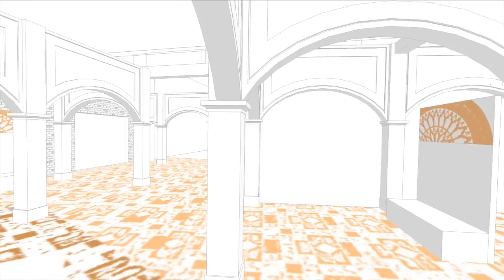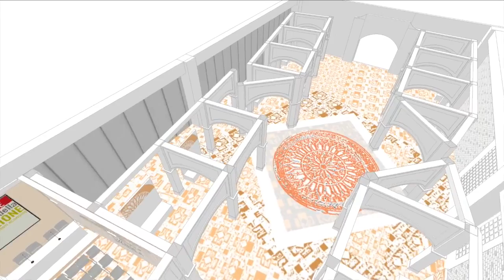L'Accademia realizza il Padiglione CFE nel Salone della Ricostruzione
Il Progetto nasce da una intesa fra L'Accademia Belle Arti L'Aquila con il Consorzio per la Filiera dell'Edilizia  (CFE) aderente ad Apindustria ,che con ANCE Associazione Nazionale Costruttori Edili, organizza il Salone della Ricostruzione, insieme a Saie Bologna Fiere.

L'accordo fra  le parti , in particolar modo con la Scuola di Scenografia prevede lo studio e la progettazione del Padiglione CFE che da solo raccoglie ben 10 attività industriali e occupa uno superficie vasta e importante del salone: M. 16 m x 34 ovvero ben oltre i 500 metri quadri elevandosi ad una altezza di ben m 4.50.

Tutta la superficie è stata occupata e pensata come una "città ideale" ma che ha delle connotazioni storiche e artistiche reali e concrete indelebili nella mente di ogni Aquilano: I portici, il corso.
Da questo si è sviluppata un analisi su come si potevano immaginare degli Stand, ma che in realtà avrebbe coinvolto il visitatore in quei luoghi , quella parte di vita cittadina, da tutti voluta e desiderata al più presto tornare a vedere.
Infatti tutti gli espositori sono all'interno di un porticato lungo 30 metri per lato alto 4.50 m , con uno spostamento dell'asse prospettico accentuato all'estremità interna e su cui degli ulteriori archi accolgono un frammento -ricostruito scenograficamente-  della Fontana delle 99 Cannelle, ulteriore simbolo della nostra città.

L'area Centrale del Padiglione, rompe la prospettiva con un ambiente aperto come ad una piazza a pianta romboidale  in cui, a terra dipinto, un Rosone ispirato a Collemaggio - ma che continuamente troviamo in moltissime chiese del centro storico Aquilano-, padroneggia l'area. Tutto intorno, sempre dipinto a terra, particolari rivisitati del muro e delle decorazioni di Collemaggio con colori della città.

Il muro laterale , sfruttando una cortina esistente viene decorato con colori e forme sempre a richiamo della nostra città.
Il visitatore, che entri dalle aree esterne o interne del Salone, si troverà in un  forte impatto scenografico  tale da imporre alla propria memoria un ricordo vivo tanto da far scattare in se stesso un momento livido di vedere L'Aquila ricostruita e più bella di prima. Potrà infatti passeggiare per "Il Corso" e sotto "i Portici" dove incontrerà gli amici di sempre  e gli espositori del CFE saranno i negozianti fidati a cui chiedere consigli sulle tecniche, sui materiali e quant'altro occorre per restituire alla nostra città la bellezza di sempre.

Nei 500 metri di superficie è stato previsto anche una sala conferenze dove nei giorni del salone si dibatterà, discuterà sui temi legati alla Ricostruzione.

Gli studenti della Scuola di Scenografia dell'Accademia Belle Arti : Francesca Maria D'Antonio, Edoardo Gaudieri, Lucia Paolucci.  Krizia Barlafante, Davide D'Andrea, Jessica Di Martino. Eleonora Di Simone, Erika Franceschini, Vittoria Giampaolini, Fabrizio Pompei , Annalisa Sciullo ,Francesca Tunno, Valeria Romito, coordinati dai professori Alessandro Zicoschi, Umberto Di Nino e Daniela Di Scerni, hanno iniziato a studiare e immaginare lo spazio scenografico del Padiglione sin dal mese di gennaio scorso fino ad arrivare a oggi, fine del percorso didattico, con un progetto carico di cartelle di rilievi, foto, Elaborati Grafici,Plastico.
Ma il lavoro non si è fermato allo studio e alla progettazione, già di se encomiabile ma si è protratto ad oggi con la presenza costante sul "cantiere" lavorando a fianco delle maestranze del CFE, realizzando materialmente il Padiglione dalla Costruzione alla pittura.
I ragazzi si sono interfacciati e calati nella realtà lavorativa toccando con mano macchinari, materiali realizzando una area complessiva di circa 2500 metri cubi fra legno, compensati, vernici e colori.

Un'esperienza che ha portato a guardare a 360° il mondo del lavoro: dalla Ideazione e progettazione all'allestimento e realizzazione.

Tutto questo è stato possibile grazie alla sensibile idea di collaborazione fra le istituzioni private e pubbliche come il CFE dell'Aquila con Carmine e Lamberto Scimia e del Direttore dell'Accademia Belle Arti dell'Aquila prof Marco Brandizzi e del Presidente Dott. Roberto Marotta.

L'allestimento così come è stato concepito resterà montato e usato anche per  Salone dei prodotti tipici dei Parchi d’Italia legato a EXPO 2015 di Milano che si svolgerà a fine maggio.